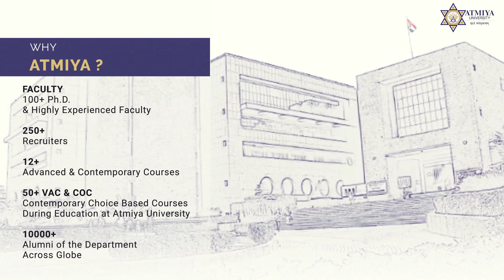Faculty of Business & Commerce - Introduction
Making business studies an experience of a life time with the best faculty, projects, case studies, recruiters and more only at Atmiya University.